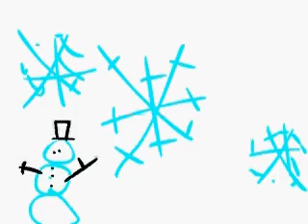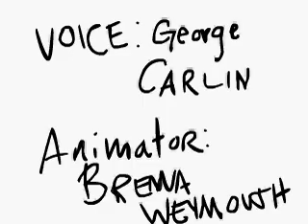George Carlin - Baseball vs Football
I had to do allot of editing for this one. Took fraggn forever, but i finally completed it.